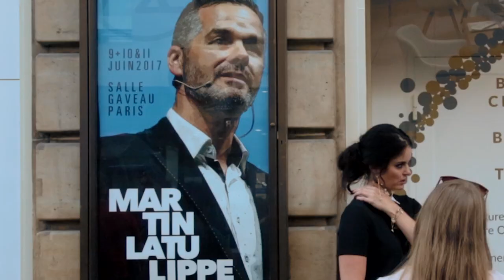Luc Poirier, le multimillionnaire aux idées folles, avec Martin Latulippe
Luc Poirier est décrit par plusieurs comme étant le multimillionnaire aux idées folles. L’entrepreneur qui n’a jamais eu peur de se lancer dans des aventures que plusieurs considéraient complètement impossibles au départ est devenu l’un des investisseurs immobiliers les plus importants au Québec. Malgré les défis qu’il a affrontés, les nombreux projets qu’il a propulsés avec succès et les millions qu’il a engendrés, Luc Poirier est demeuré un homme aux valeurs inspirantes dont les convictions l’ont même amené à refuser une opportunité d’affaires avec son idole, Richard Branson. Rencontre avec le millionnaire aux projets flyés.

2:54 Quel est le dénominateur commun de ses aventures entrepreneuriales?
4:22 Qu’est-ce qui motive Luc Poirier?
6:45 D’où vient la passion des affaires?
7:38 L’importance de voir les choses d’une manière différente
9:10 Naît-on entrepreneur?
11:09 Quelles-sont les qualités requises en affaires?
15:00 La gestion du risque
18:35 Quelle est la clé en situation de survie?
22:15 Qui est le modèle et l’Inspiration de Luc Poirier?
23:00 Peut-on conjuguer travail et famille?
24:25 Quel est le plus bel avantage de l’entrepreneur?
25:21 Le danger d’être prisonnier du matériel
27:47 Comment Luc Poirier en est venu à refuser un partenariat avec son idole?
33:30 Réussir quand personne n’y croit, est-ce réaliste?
39:00 L’intégrité et la valeur de la réputation, deux incontournables

L'école du Succès est présentée par MARTIN LATULIPPE, entrepreneur social, conférencier et auteur best-seller en leadership d’inspiration.